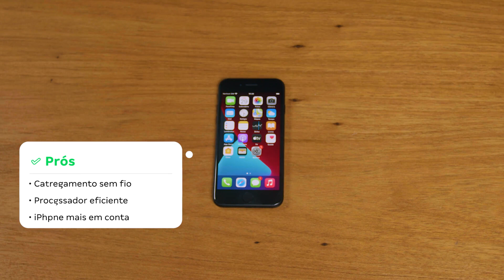iPhone SE 2 | Review do Busca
Confira o menor preço com cashback do iPhone SE 2 Mini no Buscapé

iPhone SE 2, vale a pena? Confira essa análise completa do smartphone da Apple e saiba se ele ainda vale a pena.